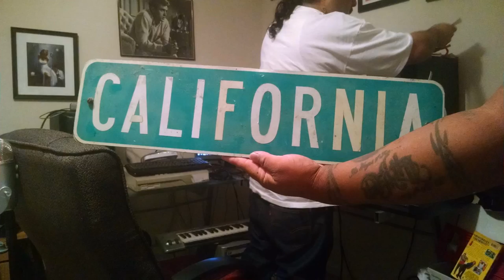West Coast Function (Visualizer) Ft. D-Lansky, Sleepdank & Dubee Sugawolf Pimp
Free Dubee Sugawolf Pimp! / Fresno to Vallejo, on the California Thugocracy Album